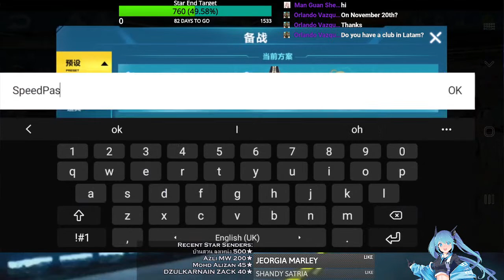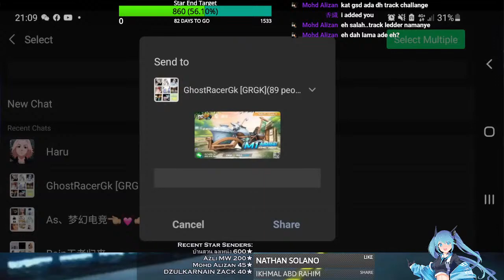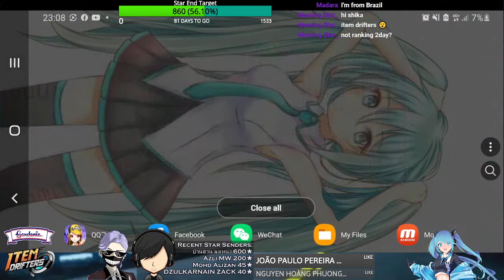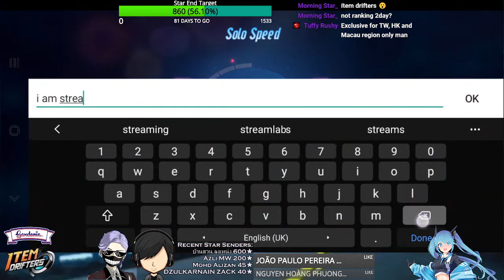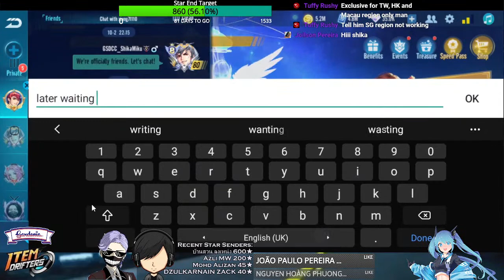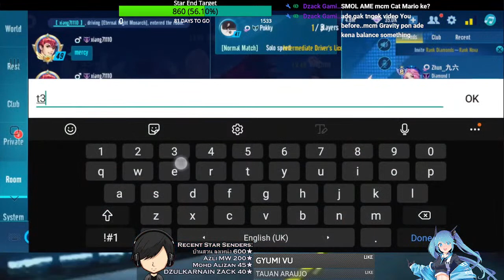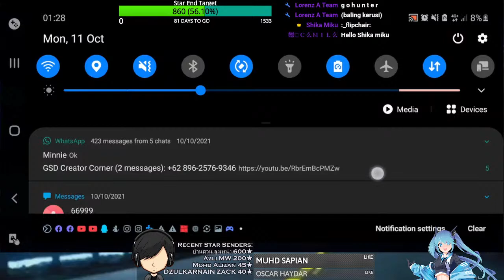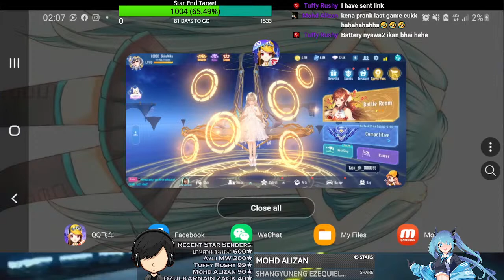Stream 10/10/21 - GSD Club Race / Border Item / Rank Speed & QQSM Speed Pass S12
playing QQ speed mobile and Garena Speed Drifters.

Timestamps:
00:00 QQSM Club Race
27:41 T-car Gacha
39:00 QQSM Wechat Daily Task
1:03:00 GSD Club Race
1:35:56 GSD Border Team Item
2:26:21 DRAGON GATE ITEM
2:57:20 Magic Wardrobe Gacha
3:11:35 Rank Team Speed / Solo Speed
5:37:39 Ok Takda Dah.

(Shoutouts) Thank you for joining my membership:
Dzack Gaming, Tuffy Rushy, Zhun96, Azli Mw, ARC.Rennison & vp ༺Kirito༻